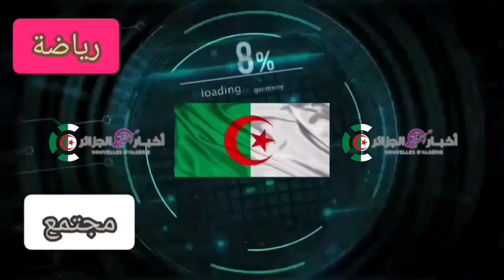ملاعب الجزائر الجديدة تستحق كأس افريقيا 2025 /